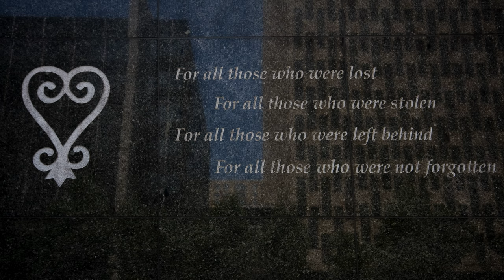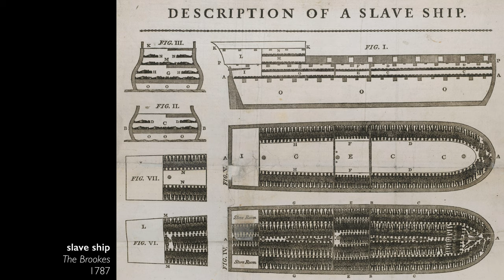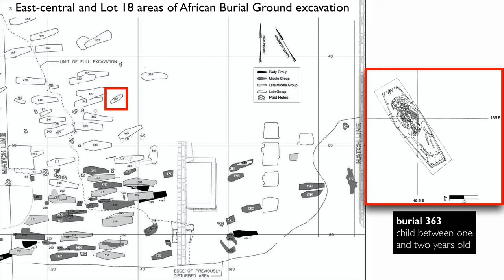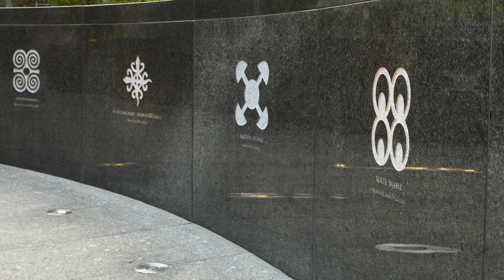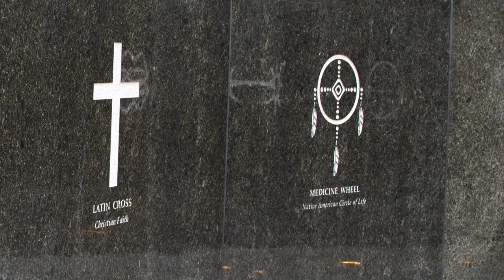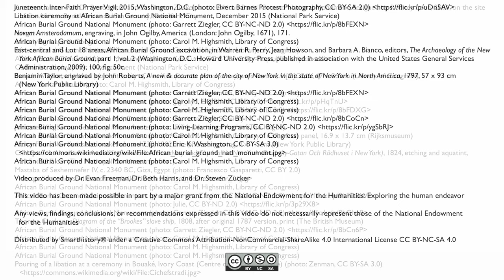African Burial Ground, New York City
Rodney Leon, African Burial Ground National Monument, 2006, New York City,
An ARCHES video, speakers Dr. Renée Ater and Dr. Steven Zucker